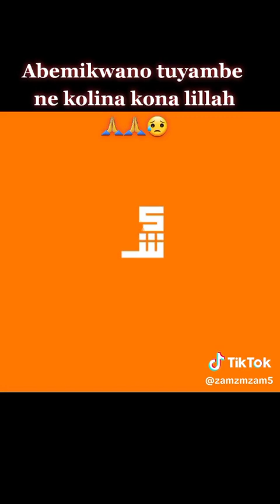SAVE LIFE ON GOD'S BEHALF 🙏🙏🙏🙏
FUNDING FOR HIS HEART.
         ( BORN WITH DAMAGED HEART)
OVER 25 MILLIONS NEEDED